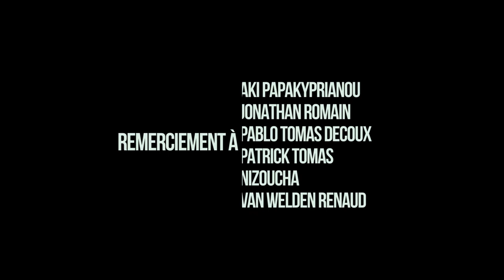OKUTE Trailer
In Club 160 Session